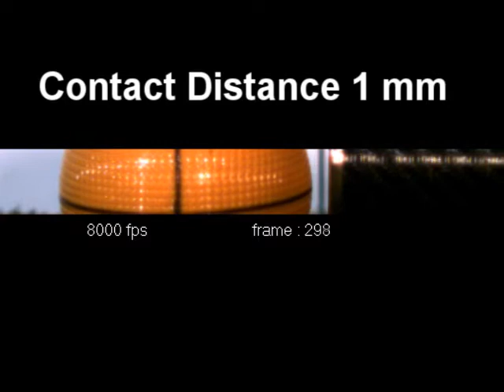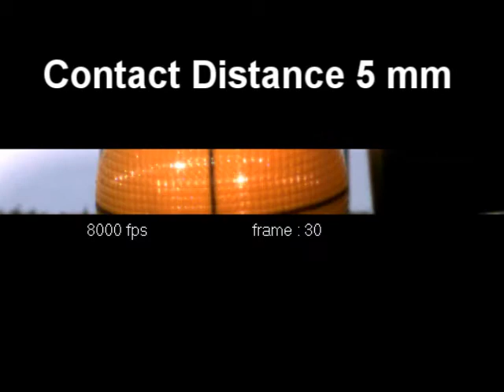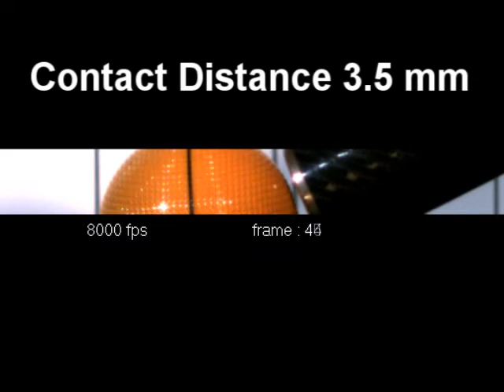Croquet - Series A Single Ball Shots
This is from the Croquet Association's 2006 Highspeed video shoot.  The real-time examples have sound.